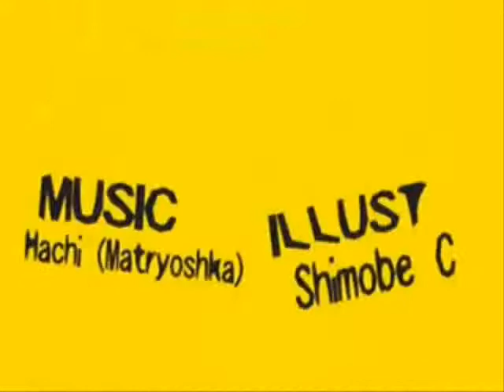【UTAUカバー】【竜音闇】Pokemoshka【安空】【MMD】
They are the best Pokemon trainers.

I only own Sora and his model. Also the tiny bit of motion data for the Pokeballs.